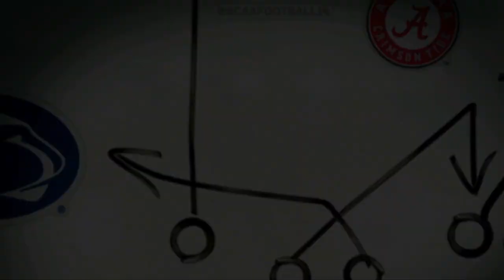THSFL 2021 Playoffs 2nd Round Game Jerry Penn Dragons VS Conroe Tigers